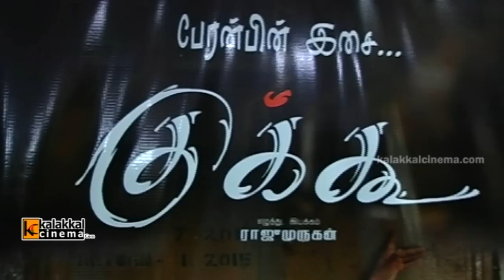Cuckoo Movie Audio and Trailer Launch